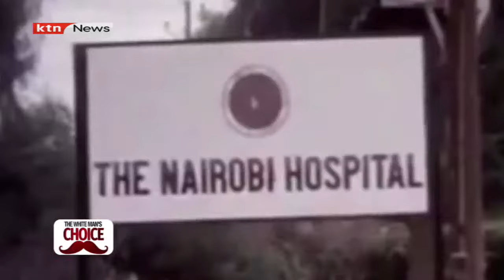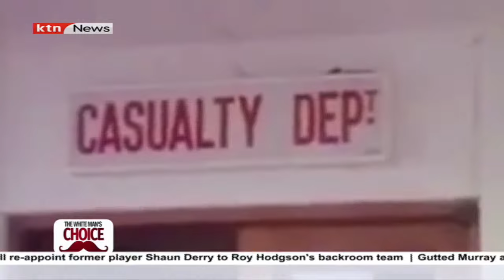Tom Mboya the white man's choice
FOR THE LATEST AND BREAKING NEWS OF THE DAY, POLITICAL ACTIVITIES, INVESTIGATIONS, DOCUMENTARIES, AND IMPORTANT HUMAN INTEREST STORIES IN KENYA AND AROUND THE WORLD. KEEP IT KTN NEWS. for more